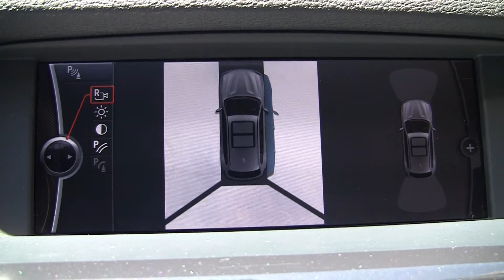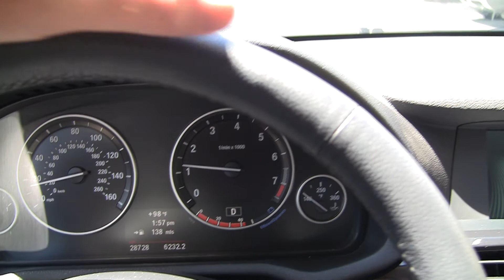BMW 2012 X3 CL721120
BMW 2012 X3